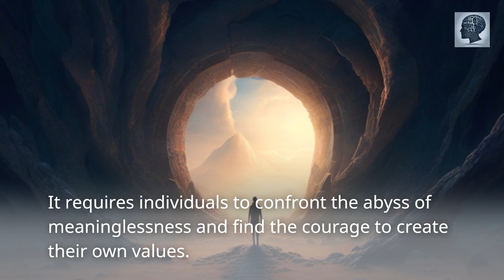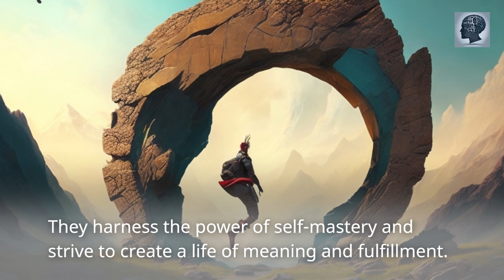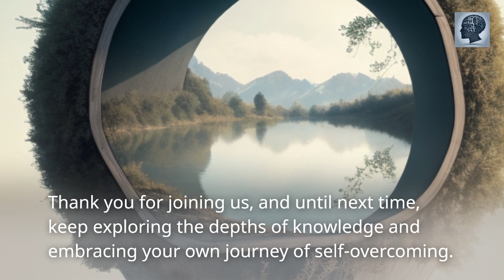Unraveling Nihilism Nietzsche's Path to Transcendence Part 3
Welcome to the final video of our captivating exploration of Friedrich Nietzsche and the intriguing concept of nihilism. In this concluding part of our series, we delve into Nietzsche's vision of the "overman" or "superman"—individuals who transcend nihilism and create their own values.
Join us as we continue to explore Nietzsche's path to transcendence and the transformative power it holds.